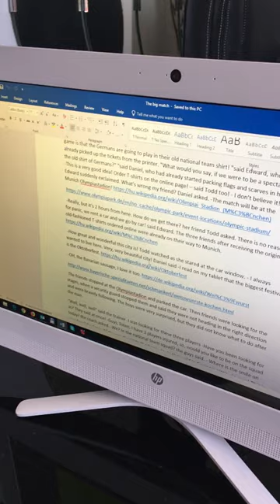gergo g K12 talent show 2018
I tell my favorite invented tale about a football match in Munich Olympic Stadium.